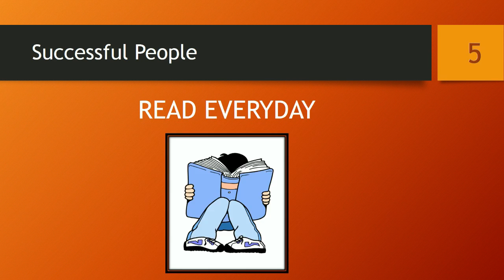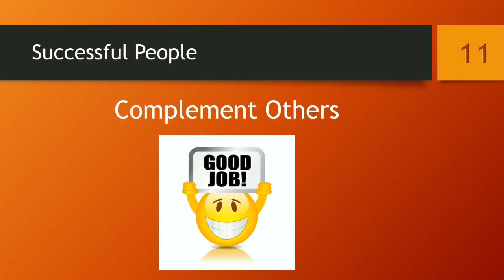WHAT SUCCESSFUL PEOPLE DO